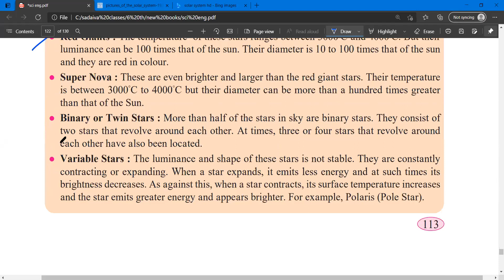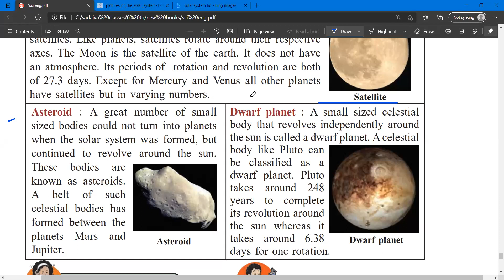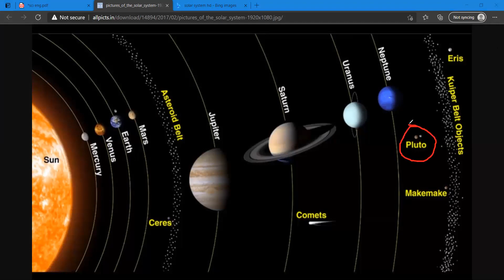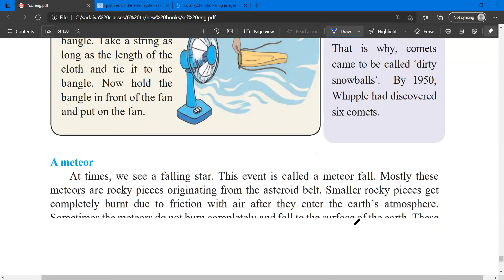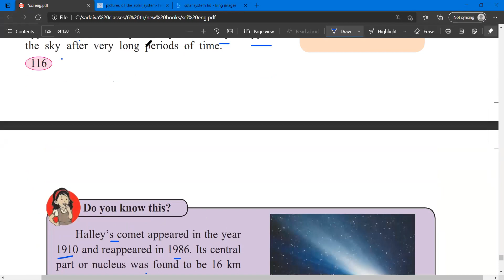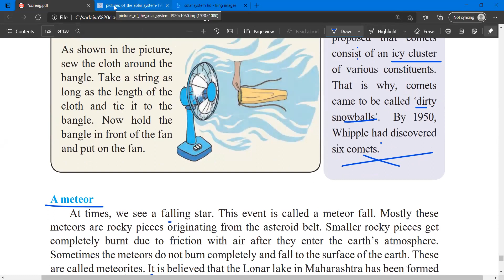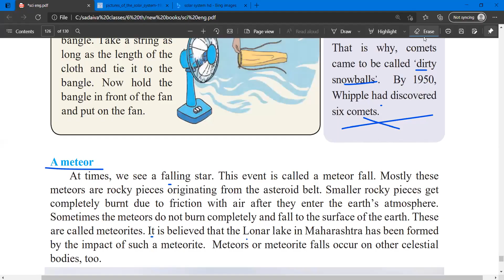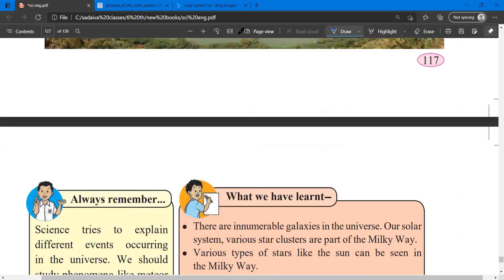The Universe std 6 science part 5